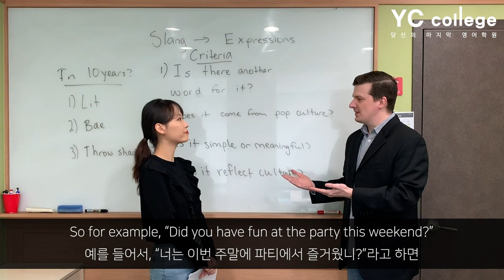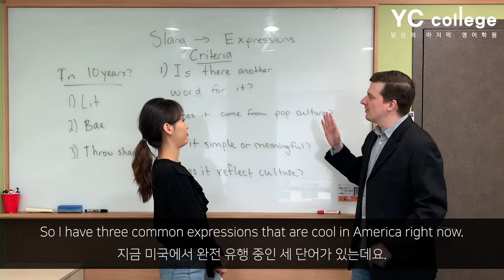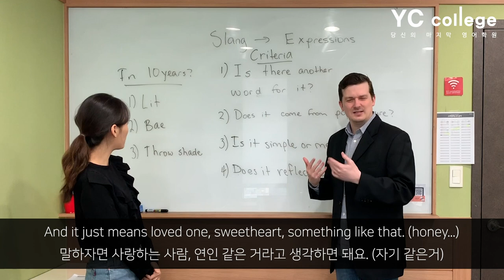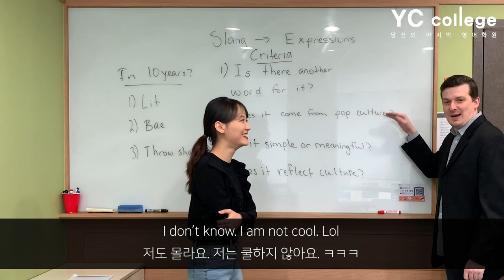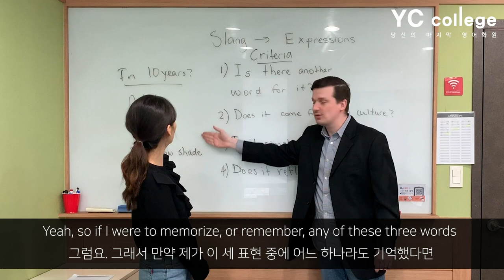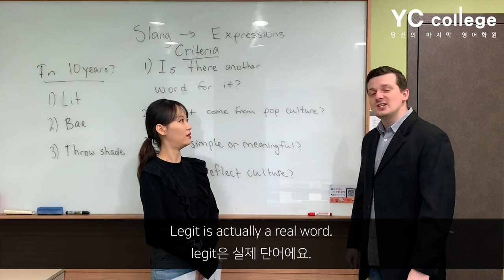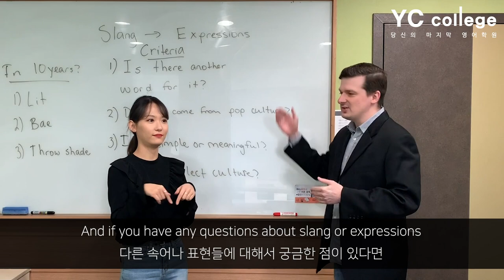미국에서 핵인싸되는 용어! 영어 슬랭 알아보기 / Learn about English slang!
한국에만 줄임말이나 속어들이 있는 게 아니죠!
오늘의 유용한 꿀-팁-
미국에서 핵인싸가 될 수 있는 영어 슬랭을 알아 봅시다!